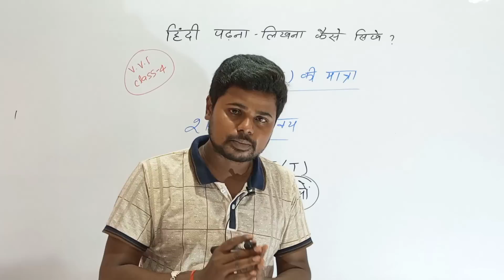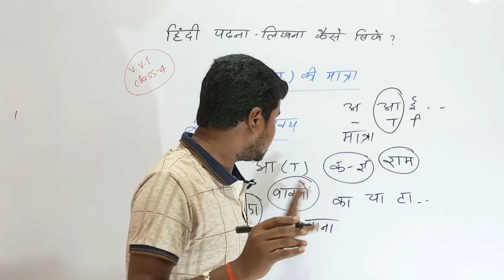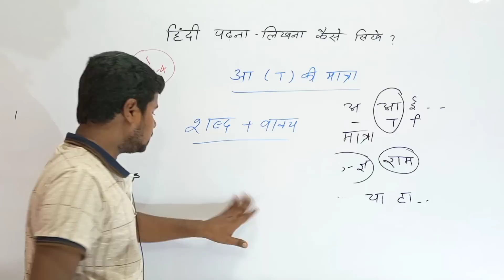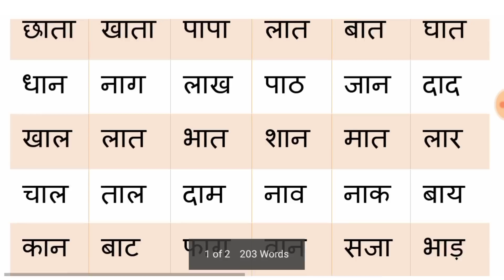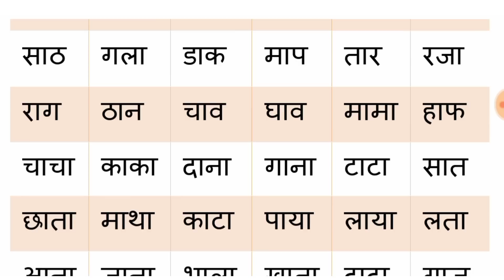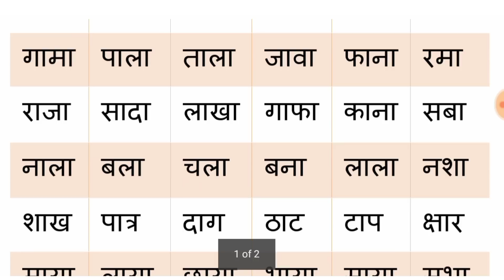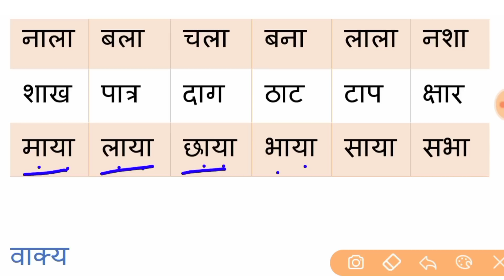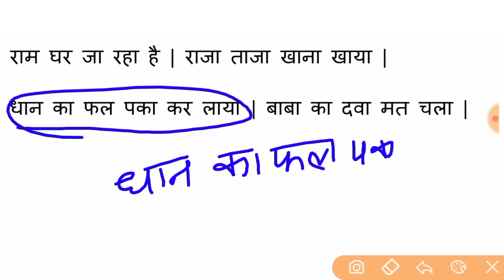Hindi Padhna Likhna Kaise Sikhe ?Aa Ki Matra Wale Shabd |आ की मात्रा वाले शब्द | Learn Hindi Matra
hello dosto aaj ke is vvi class-3 me bina matra wale do aksharo ke shabdo aur wakyao ko padhana aur likhna Sikhaya hun.

your quiries: -

aa ki matra,  aa ki matra wale shabd, aa ki matra ke wakya, how to learn hindi,  hindi padhna kaise sikhe, hindi likhna kaise sikhe, recognize words in hindi